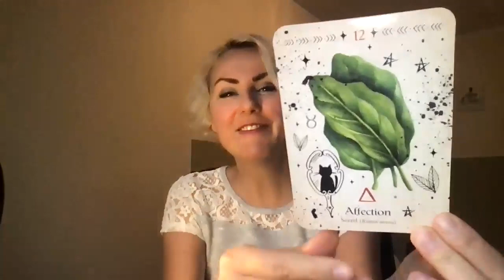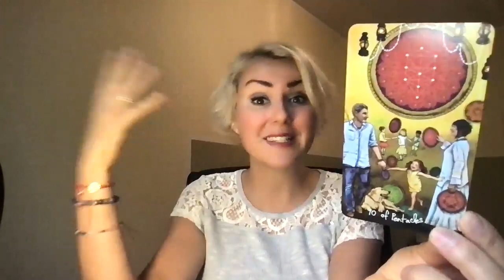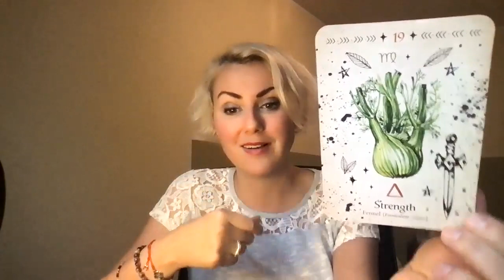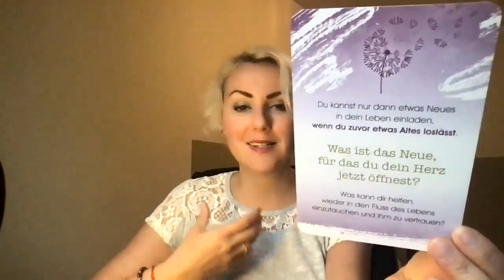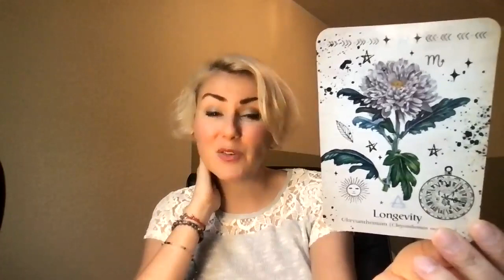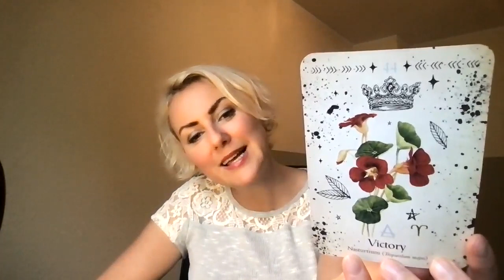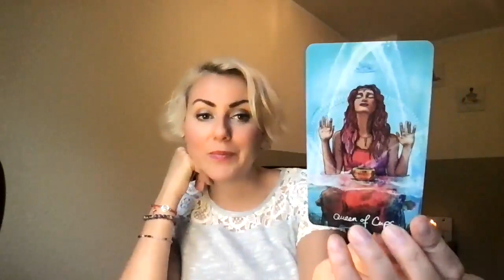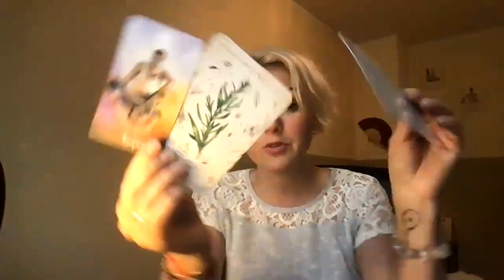Sternzeichen Quickies 18. - 24. Oktober 2021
Lass dich überraschen, was die Karten dir als Hinweis für dich in der neuen Woche mit auf den Weg geben wollen. Für allumfassende Informationen schau auch die Kapitel deines Aszendent und Mondzeichens an. Viel Freude mit deinen Botschaften!

Zu einer Übersicht all meiner Angebote (dein persönliches Kartenreading, meinen Flamingo Club, meiner Ausbildung in die Systemische Aufstellungsarbeit = nächster Einführungsworkshop am 30.

Chapters:
0:00​ Willkommen
1:40 Wassermann
6:07 Fische
9:45 Widder
14:03 Stier
18:28 Zwillinge
23:24 Krebs
26:55 Löwe
31:10 Jungfrau
35:46 Waage
40:29 Skorpion
45:07 Schütze
47:04 Steinbock

Meine benutzten Decks heute:

Chris-Anne: The Light Seer’s Tarot. Hay House, 2019.

Cheralyn Darcey: Green Witch Oracle. Rockpool Publishing. Summer Hill, NSW, Australia, 2021.

Ronald Schweppe & Aljoscha Long: Lass los, und hör auf dein Herz (c) 2021 Schirner Verlag, Darmstadt.